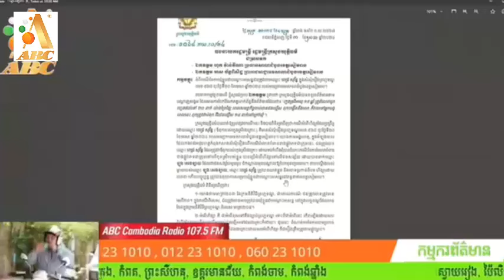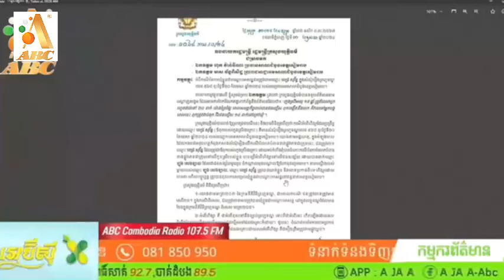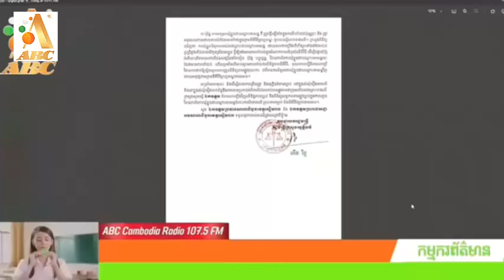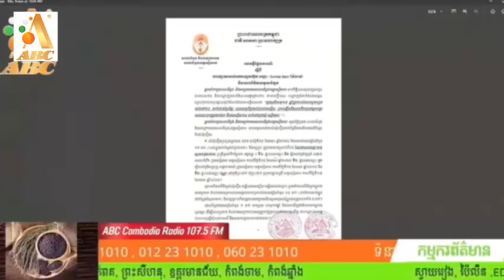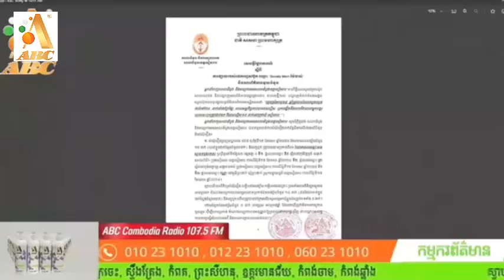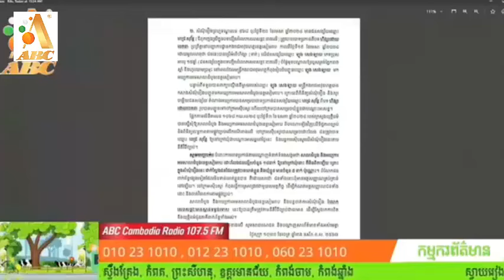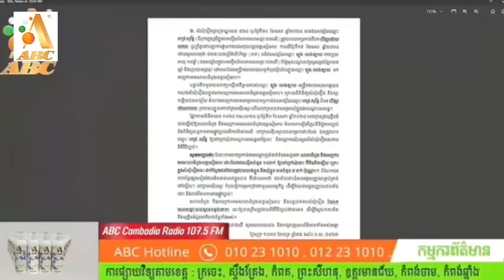សេចក្តីបំភ្លឺរបស់សាលាដំបូងខេត្តសៀមរាប ពាក់ពាន់រឿងក្មេងស្រី ដែលគេបូក ដល់ទៅ២០នាក់